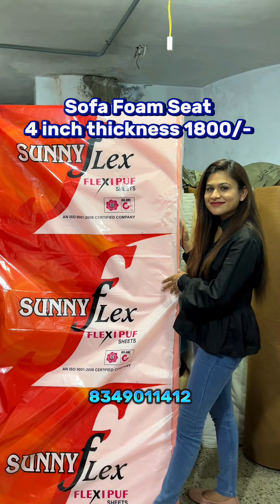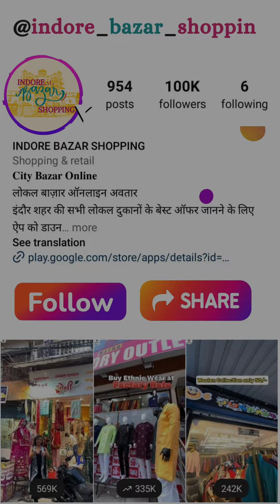Wholesaler of Home Furnishing products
DEEPAK ENTERPRISES

Address :- 11-12, Bhamori Plaza, Near Manmandir Cineplex Badi Bhamori Indore MP